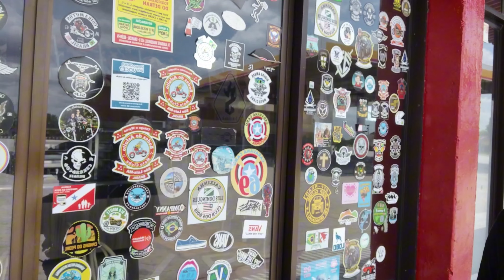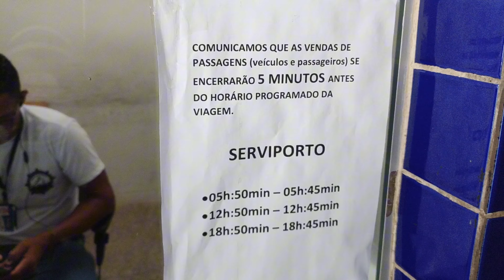Sozinho de moto! De Belém-PA até o Ushuaia - S3.Ep1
Hoje foi o primeiro dia de viagem rumo a São Luís, acordei às 4h da manhã e sai de Belém às 5h40min.

Rodei exatamente 545km até o ferry boat. Há! Se tu queres saber como faz para atravessar de ferry boat da essa olhadinha aí no vídeo

São 2h +/- de travessia.
Levem dinheiro! Porque na balsa não tem sinal de operadora nem wi-fi!

De resto, se quiser ver como é a estrada... E alguns outros detalhes, acompanha aí ✌️😎

Custo médio da gasolina: R$5,89 (2/11/23)

Outras dúvidas, manda uma mensagem nos comentários que respondo✌️

Sua ajuda é valiosíssima!